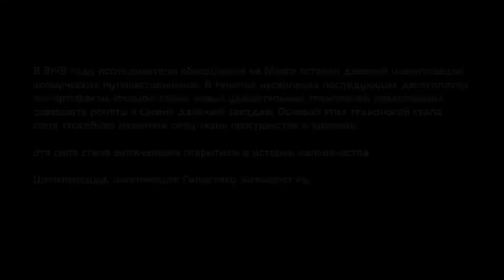Mass Effect #23 DLC: АСТЕРОИД Х57 (Часть 2)